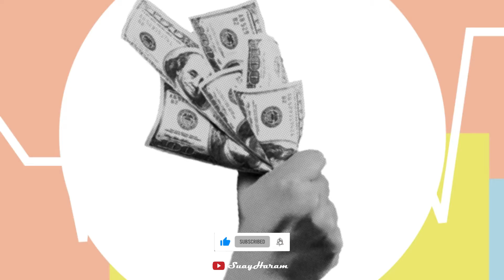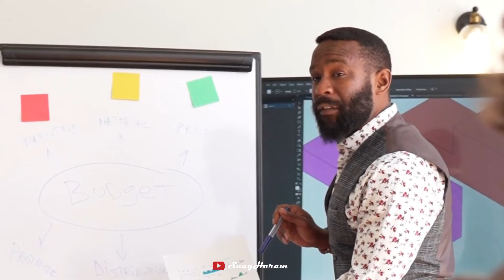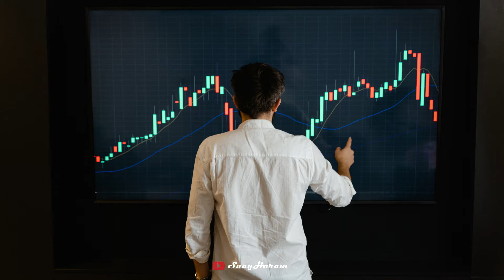Investment Lesson | Investing in Self Development | How One Can Grow Rapidly | Personality Grooming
In this Video We will Learn Investment Lesson from Mother Nature and How we can grow ourselves at fast pace. This Lesson Will Remarkably Groom Our Life.

Writter
Riaz Ali Khattak

Voice
Muhammad Abdullah Bukhary

Direction
Muhammad Siddiq Bukhary

Video Compilation
Muhammad Abdullah Bukhary

Visuals
Pexels

Music
Jonny S - MixKit